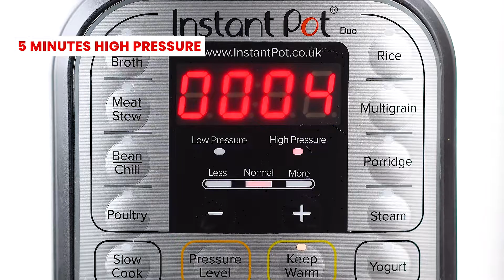Teriyaki Noodles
Teriyaki noodles are a simple but delicious Asian-inspired dish perfect for any weeknight. Thanks to the Instant Pot, you can have this dinner ready in less than 20 minutes with almost no prep work needed. Perfect for feeding your hungry family on busy nights!